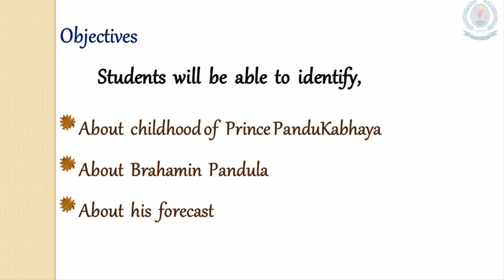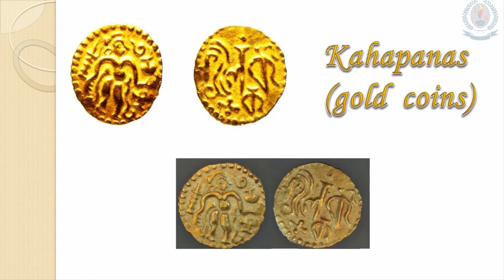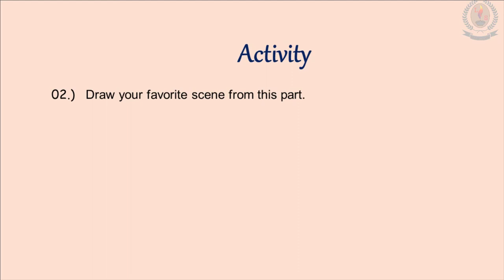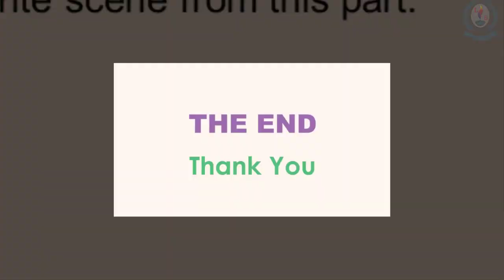Primary 3 - 2nd Term - History - Video 2 - King Pandukabhaya - Part 2